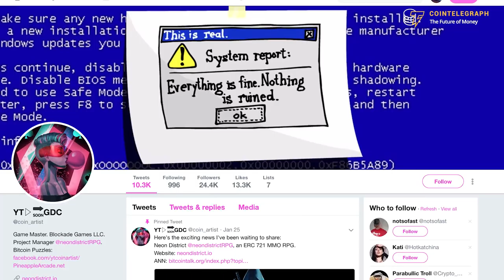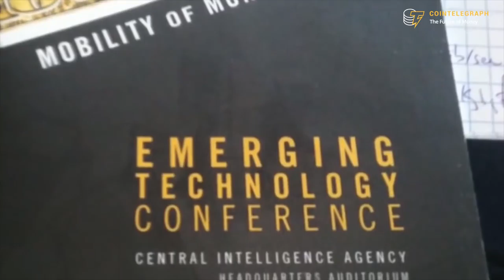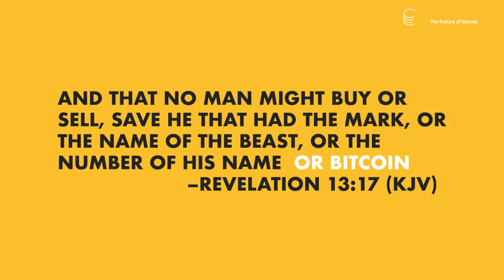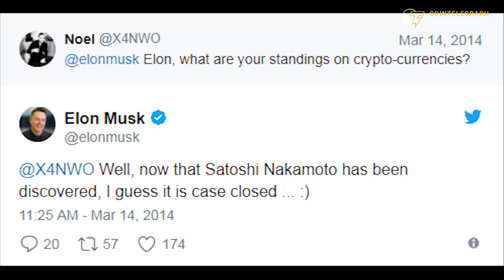TOP 5 BITCOIN MYSTERIES | Cointelegraph Countdown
The anonymity of Bitcoin and its origins make it a breeding ground for all sorts of mysteries and conspiracies. There are unsolved thefts, puzzles, and even more wild ideas abound. Here are the 5 most interesting that we could find.